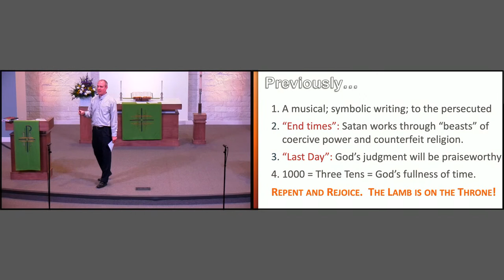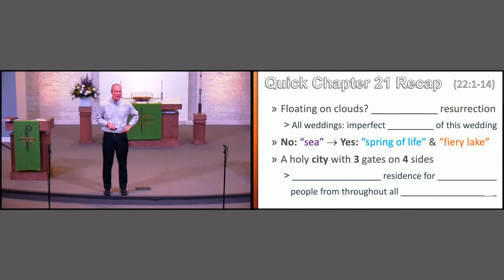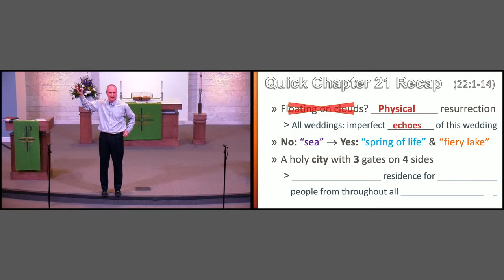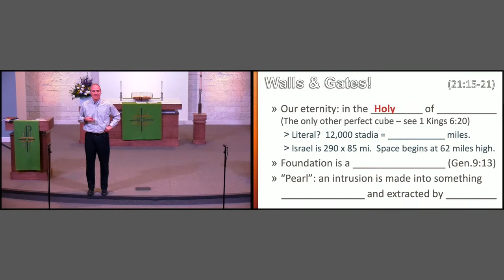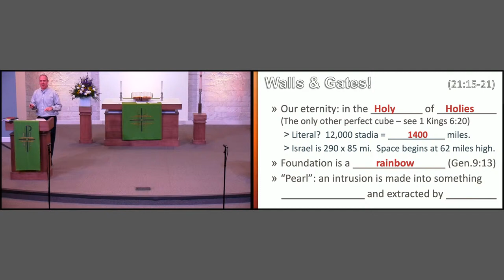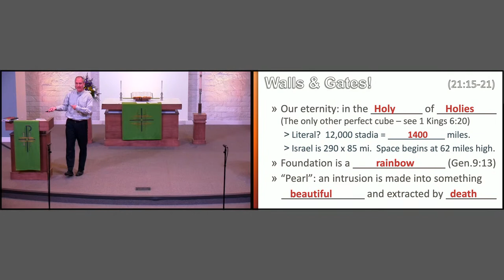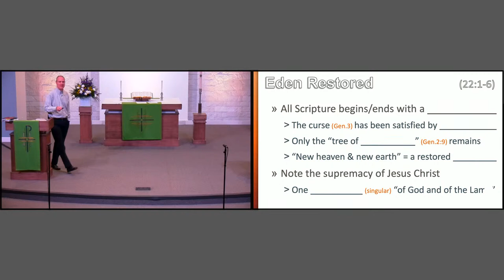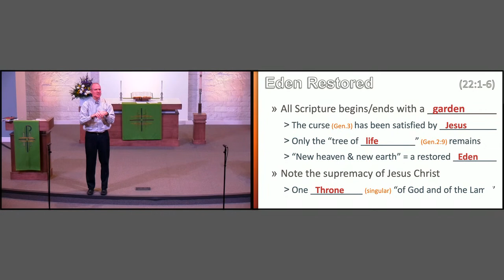January 29, 2022 - Huddle - Revelation Session 12